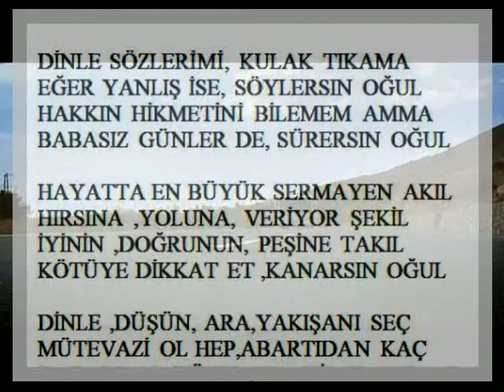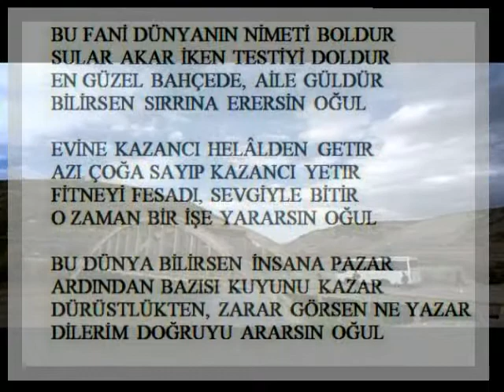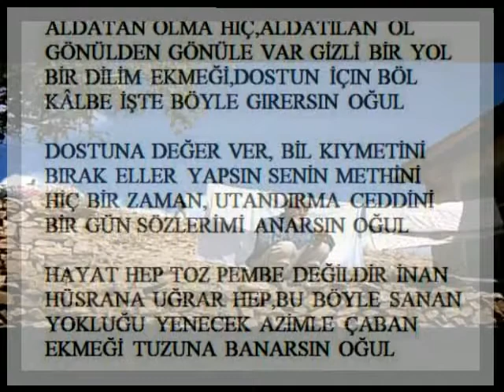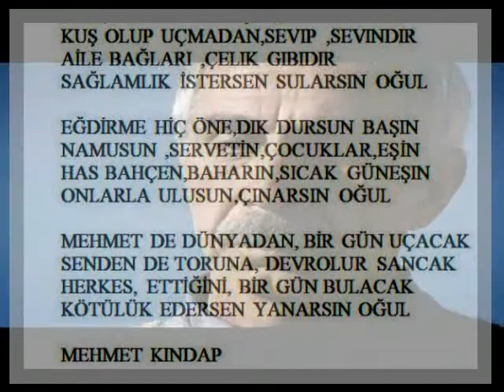MEHMET DURA-"OĞUL"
"OĞUL"
ŞİİR: MEHMET KINDAP